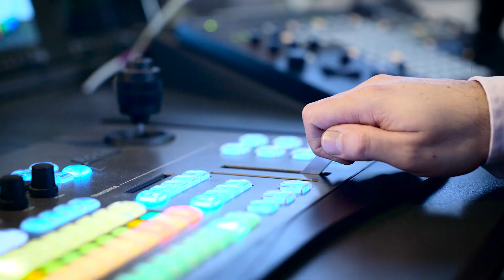Creative Expressions Weekend Takeover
The Team from Creative Expressions takeover Hochanda HQ Friday 15th January - Sunday 17th January.

Don't miss the LIVE Launch, Friday 15th January at 8pm!